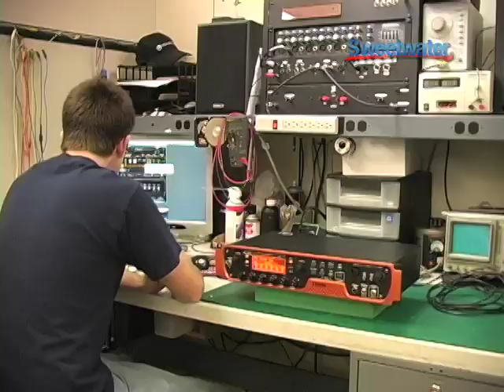Why Buy Your Gear from Sweetwater?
In this brief advertorial, Editorial Director Mitch Gallagher outlines how shopping at Sweetwater can deliver the greatest value for your money.